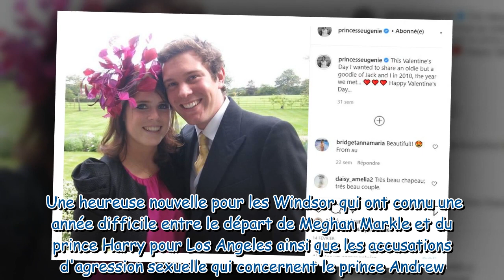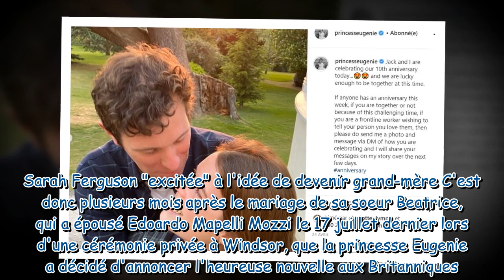Eugenie d'York bientôt maman : la princesse est enceinte de son premier enfant